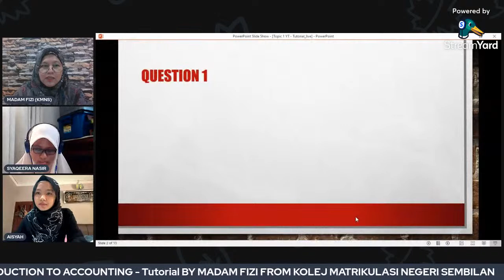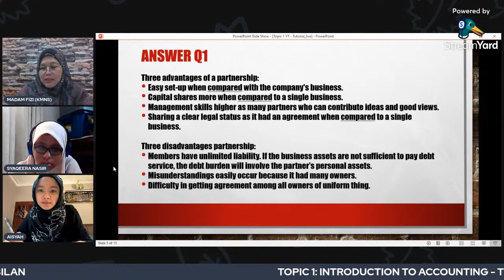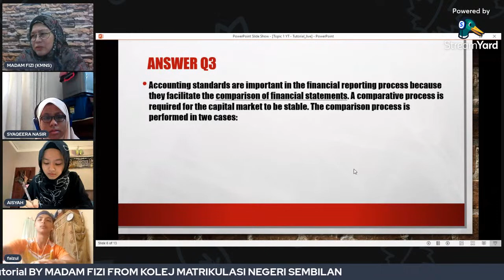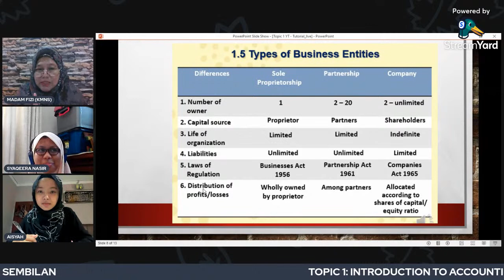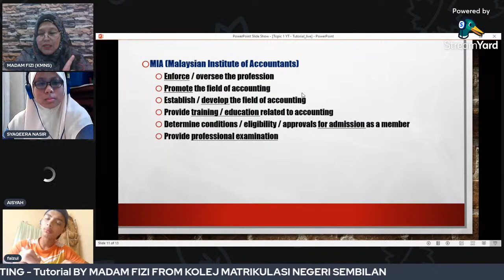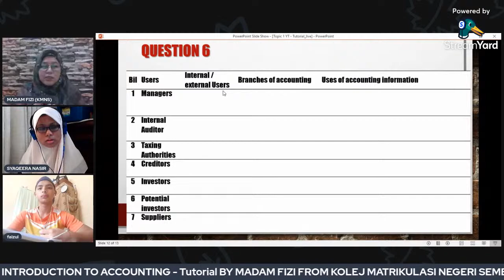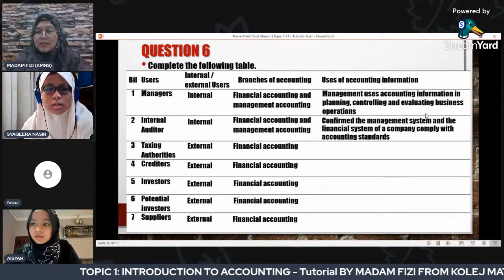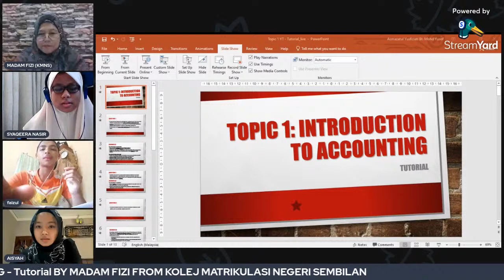INTRODUCTION TO ACCOUNTING - Tutorial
This video discusses tutorial questions for the topic of Introduction to Accounting. This video is suitable for matriculation students and also suitable for foundation, diploma and secondary school students.